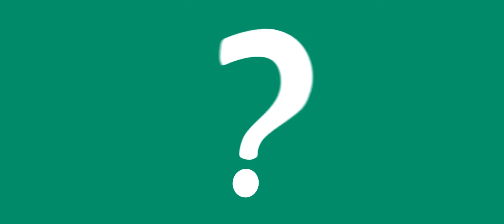Perbedaan Headphone, Headset, Earphone, dan Handsfree | Dibalik Tanya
Ada berbagai macam pelantang telinga, diantaranya headphone, headset, earphone, earset, earbud, earfit, handsfree, dan in ear monitor. tapi pada video kali ini, kita akan membahas perbedaan headphone, headset, earphone, dan handsfree. Tonton sampai habis.